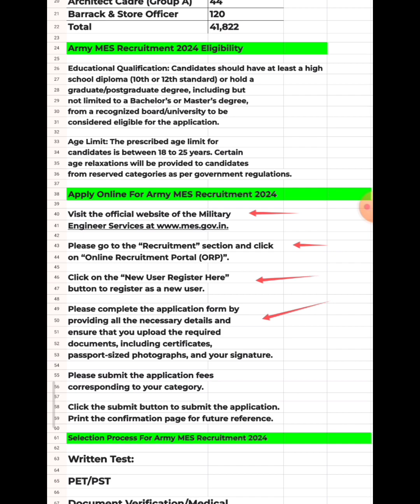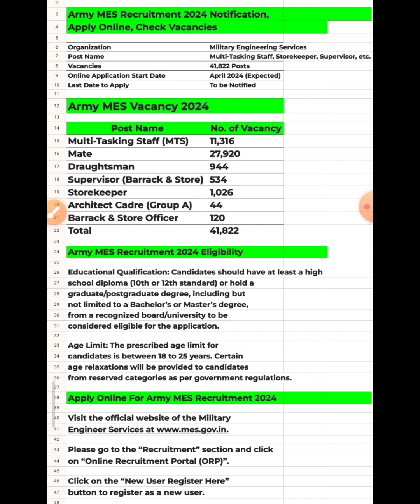Army MES Recruitment 2024 Notifications Apply Online // New Vacancy Army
army mes recruitment 2023 apply online,mes vacancy 2024
army mes recruitment 2024
army mes vacancy 2024 apply date
mes upcoming vacancy 2024
mes recruitment 2024 post